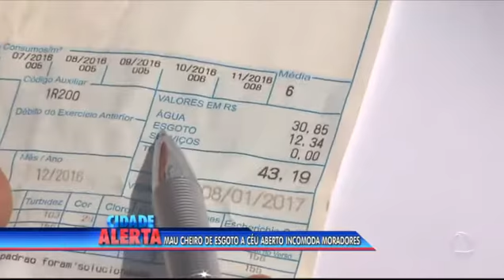Mau cheiro de esgoto a céu aberto incomoda moradores - CIDADE ALERTA